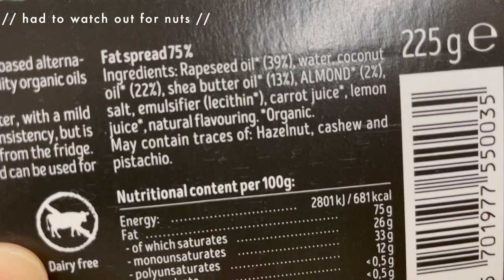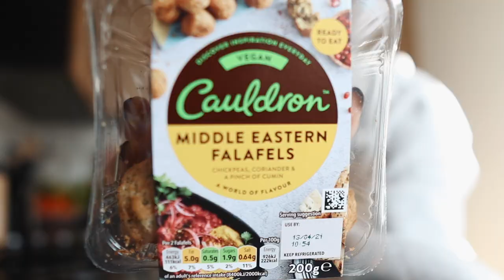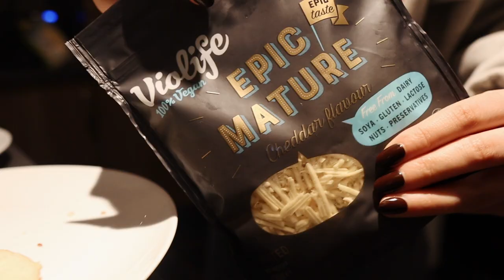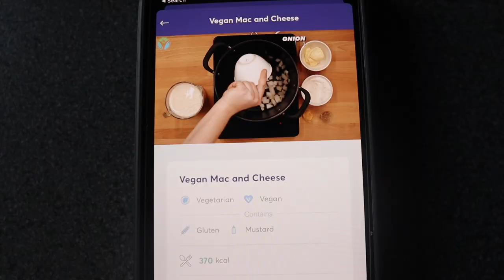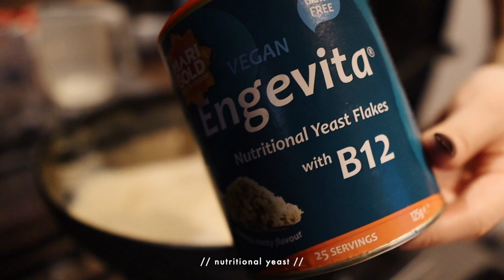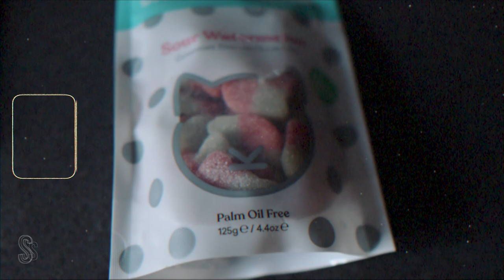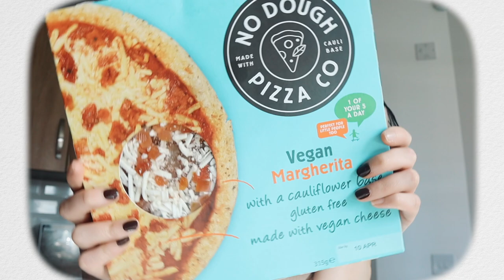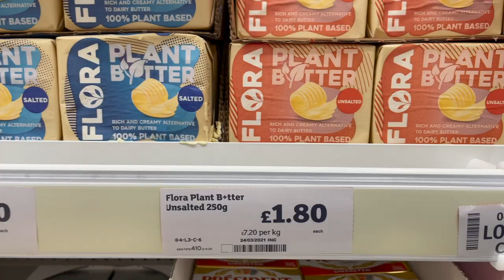what i eat in a week (plant-based) // i went vegan for a week ... *easy & healthy recipes*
I went vegan for a week... welcome to my what i eat in a week, vegan edition! yummy & healthy recipe ideas. this was very eye-opening, watch to found out how i found a plant-based diet, if i will be sticking to it.

i wanted to try recreate some of my favourite go-to meals, from mac & cheese to burgers to pancakes but make them VEGAN!

AD // find the mac & cheese recipe here!

Becca xo

FAQ
➭what do you use to film?: canon EOS M50
➭what lens do you use?: sigma 16mm
➭editor?: FCPX
➭where are you from? edinburgh, scotlaaaaand